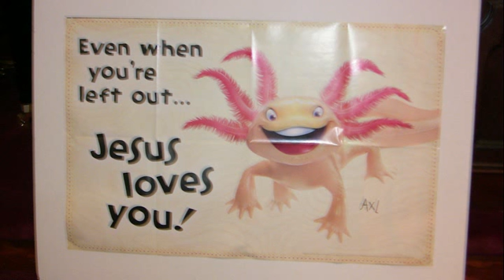Asbury VBS 2014 part 1 of 2 (Aug 2014)